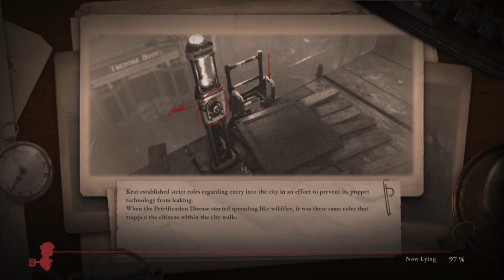PS5 Lies of P Demo Ep 3